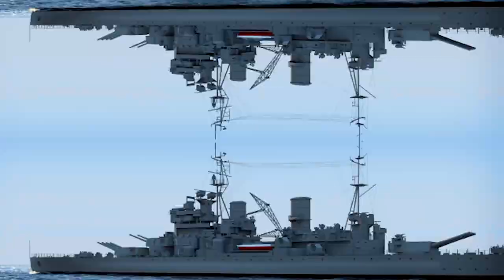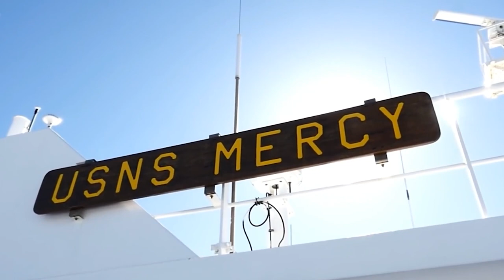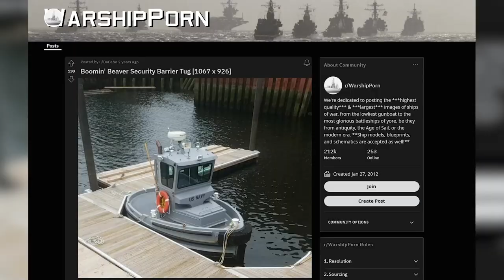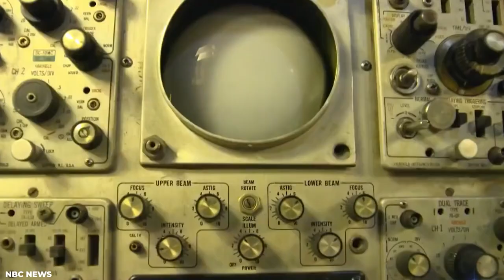This Is The Smallest Military Ship In The WORLD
Welcome Back To The Military Future!

When we think of the "United States Navy," large vessels with a tonne of firepower, like the Nimitz-class carriers destroyers, quickly come to mind. But not every ship in service is a gigantic seagoing beast; some ships are actually rather modest. The smallest of all Navy boats is the Boomin Beaver-class security tug, which is only 19 feet long and has a draught of five feet, but they simply aren't considered "warships." That is a "class" of ships, as was already mentioned, as the U.S. Navy had at least two of the tugs at the time a Federal Contract Opportunity from 2011 asked for a refurbishment. In this video, We are talking about The smallest Military ship in the world.